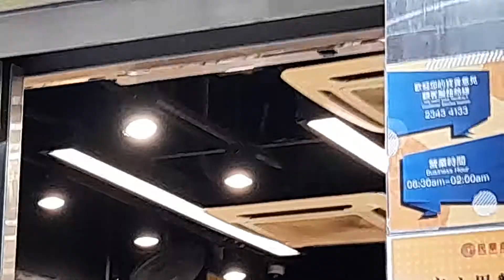KDK wall fan & Unknown clip fan & Mcquay ac by restaurant